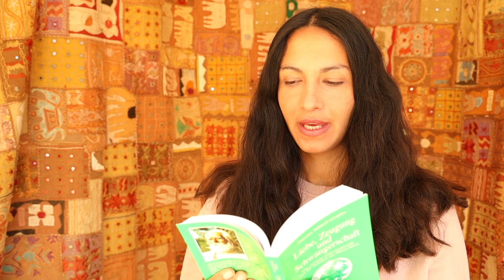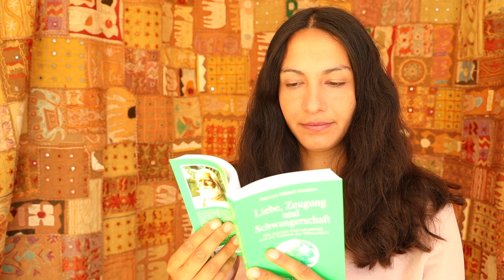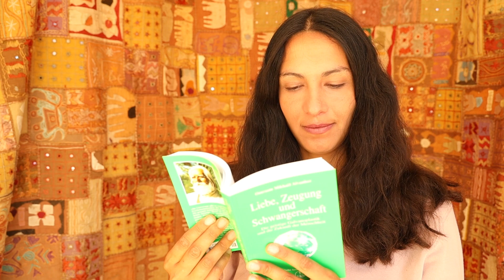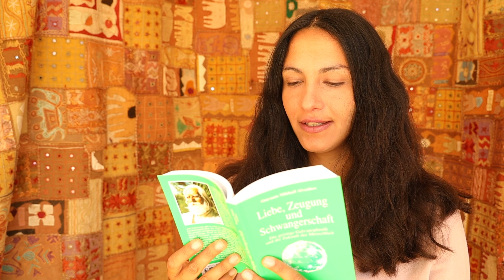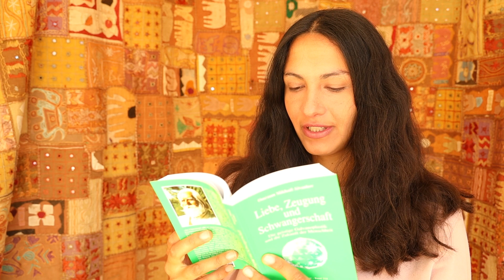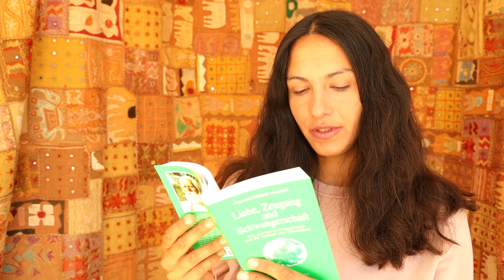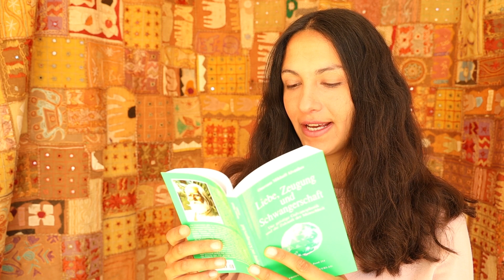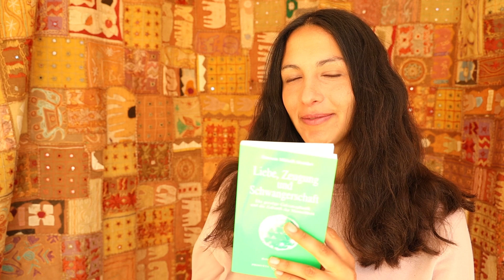DIE SEXUALKRAFT! Was MANN & FRAU wirklich suchen!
► Du willst mehr über die Lehre erfahren und bei unseren Begegnungstreffen LIVE dabei sein? Mehr Infos findest Du hier:

▬ Unterstützung ▬▬▬▬▬▬▬▬▬▬▬▬

Wenn du unsere Arbeit unterstützen möchtest:

(Wir arbeiten zusammen)

Kontodaten:
IBAN: DE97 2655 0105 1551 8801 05
BIC: NOLA DE22 XXX
Kontoinhaber: Rap and Act e.K.

Betreff: Spende

Alles Liebe und Gottes Segen wünschen wir dir.  ☀️

▬ Social Media Lichtlehre ▬▬▬▬▬▬▬▬▬▬▬▬

Folge der Lichtlehre auf YouTube ► @lichtfamilie-info

▬ Omraam ▬▬▬▬▬▬▬▬▬▬▬▬

▬ Über die Lichtlehre ▬▬▬▬▬▬▬▬▬▬▬▬

Die Lichtlehre ist die Lehre des Lebens im Einklang mit den göttlichen geistigen Gesetzen & dem Ziel der Vervollkommnung des Menschen.

Spirituelle Meister, wie u.a. Buddha, Jesus Christus, Hermes Trismegistos, Pythagoras, Peter Danov oder Omraam Mikhael Aivanhov verbreiteten in einer bestimmten Epoche in einer bestimmten Region diese Wissenschaft des Geistes.

Omraam Mikhael Aivanhov (1900 – 1986) beleuchtet diese Lehre in beeindruckender Vielfalt und auf einfache, verständliche Weise. Dabei geht es Ihm stets um den praktischen Nutzen, den jeder daraus ziehen kann, damit man sich selber besser versteht und um ein sinnvolleres Leben zu führen.

Die Ziele der Seminare vom Team Lichtlehre sind es, gemeinsam die geistigen Gesetze zu vertiefen und im Einklang mit Ihnen zu leben.

Wir bereiten uns gemeinsam auf das Goldene Zeitalter vor und arbeiten mit an der Verwirklichung dieser Neuen Zeit. Dazu nutzen wir die Methoden von Omraam Mikhael Aivanhov.